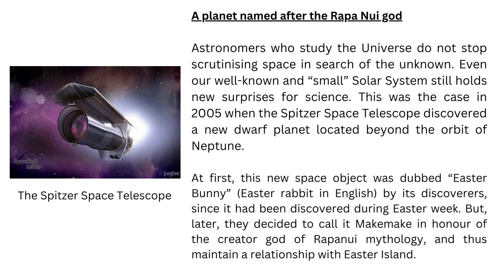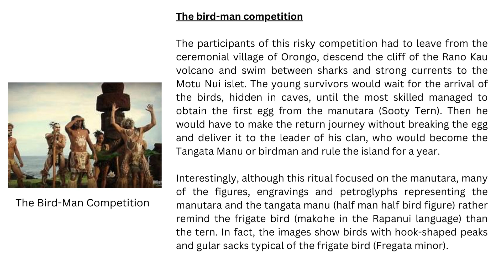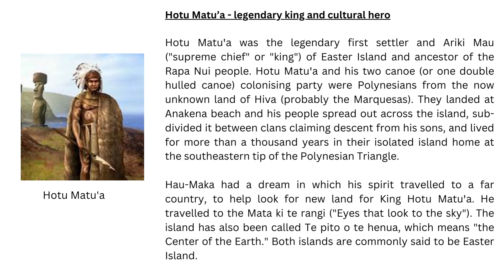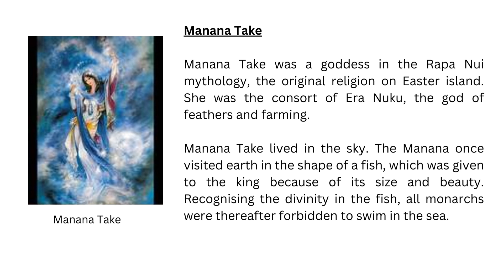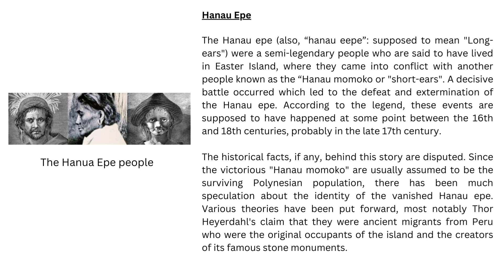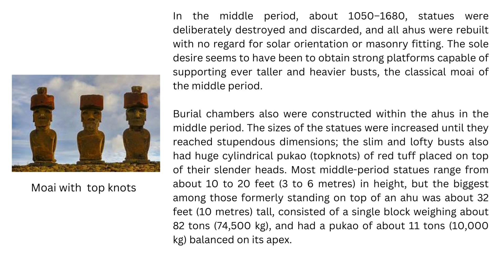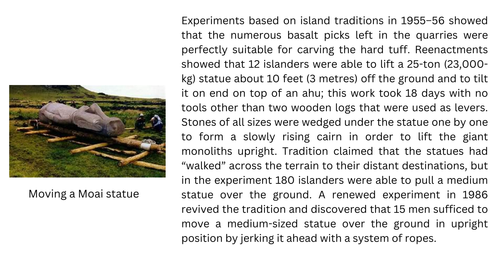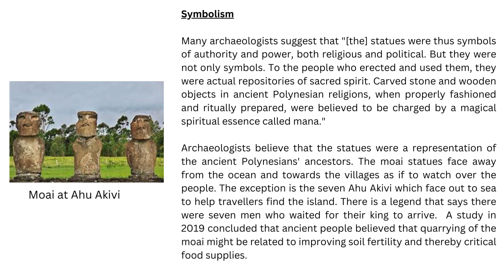Easter Island, Rapa Nui & The Moai Part 2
This is Part 2 of my video about Easter Island, Rapa Nui & The Moai - Part 2